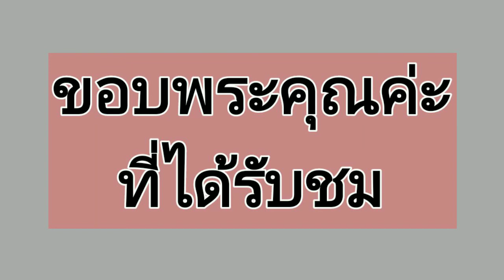คาถาเปิดทรัพย์รับโชค#$ สวดภาวนา$ทุกๆวันมีโชคมีลาภเงินทองไหลมาเทมารวยๆๆๆ